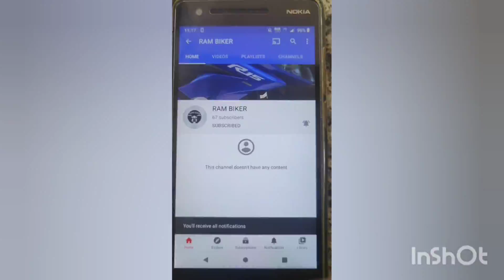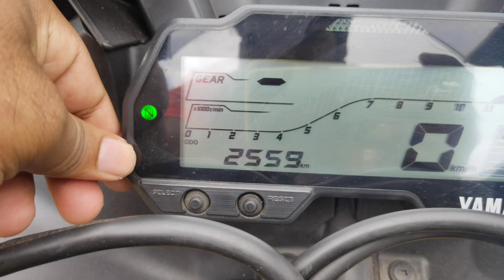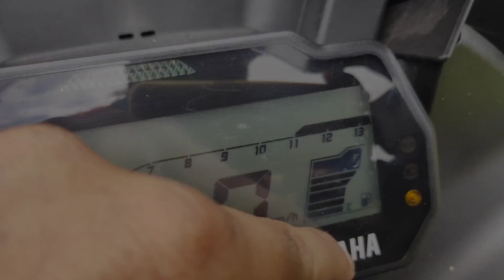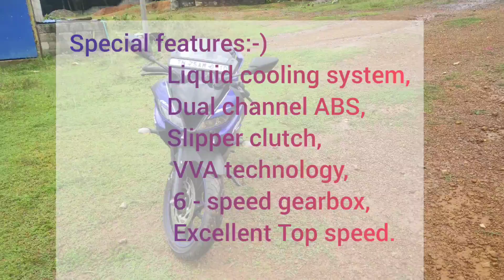R15 V3 bs4 complete review || Is it value for money || Tamil Review|| Ram Biker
This video tells you about R15 V3 BS4 model complete review.

This channel review all the bikes and home maintenance.

Yamaha
Yamaha r15
Yamaha r15 v3 bs4 review
Yamaha r15 v3 bs4 ride review
Yamaha r15 v3 bs4 review tamil
Yamaha r15 v3 bs4 ride review tamil
Yamaha r15 v3 bs4 review in tamil
Yamaha r15 v3 bs4 ride review in tamil
r15
r15 v3
r15 v3 bs4
r15 v3 bs4 review
r15 v3 bs4 ride review
r15 v3 bs4 review tamil
r15 v3 bs4 ride review tamil
r15 v3 bs4 review in tamil
r15 v3 bs4 ride review in tamil
Yamaha r15 v3 review
Yamaha r15 v3 ride review
Yamaha r15 v3 review tamil
Yamaha r15 v3 ride review tamil
Yamaha r15 v3 review in tamil
Yamaha r15 v3 ride review in tamil
r15 v3 review
r15 v3 ride review
r15 v3 review tamil
r15 v3 ride review tamil
r15 v3 review in tamil
r15 v3 ride review in tamil